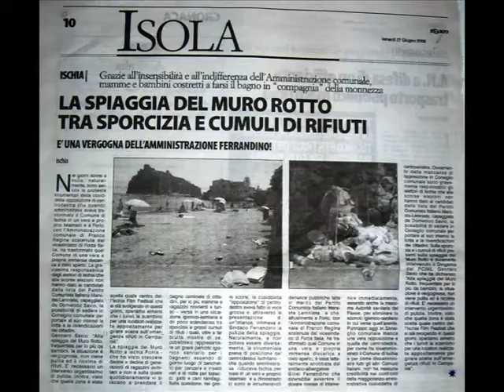GRAZIE A PCIML PULITA SPIAGGIA A ISCHIA. INVANO PROTESTA PDL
Straordinario successo politico e sociale del PCIML guidato dal Segretario generale Domenico Savio: dopo la denuncia pubblica fatta da PCIML-TV diretta da Gennaro Savio - e ripresa con grande risalto da youreporter.it, dal Quotidiano "Il Golfo" e dall'emittente Teleischia, ripulita a fondo la spiaggia di Ischia Ponte resa sporca dall'inizio della stagione turistaica dall'indifferenza e dall'insensibilità dell'Amministrazione PD del Sindaco-albergatore Giosi Ferrandino. E pensare che a nulla erano servite le vibrate proteste dei bagnanti e, soprattutto, del centrodestra che aveva, invano, presentato istanze e investito del problema la stampa. Opposizione consiliare di centrodestra che in merito non ha la credibilità necessaria perchè sino a quando ha amministrato il Comune di Ischia teneva il Paese in una condizione pietosa. Il PCIML, che non siede in Consiglio comunale, riesce spesso a mettere alle corde il potere politico amministrativo di turno costringendolo ad intervenire per conto della collettività.